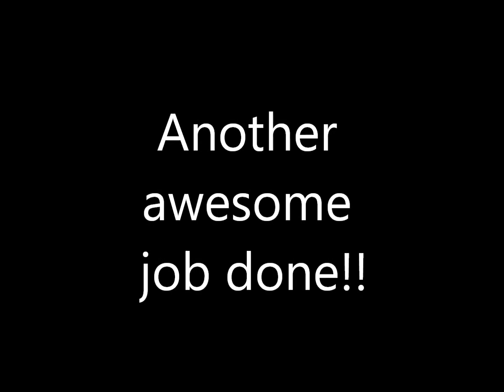Sidewalk job!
Just showing what we have been up to!